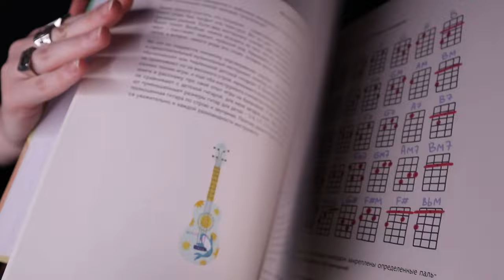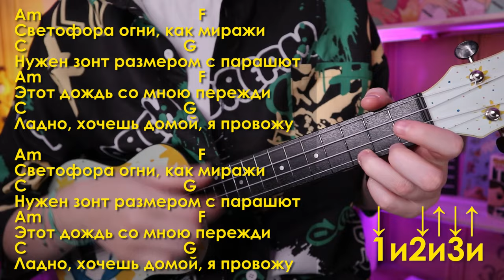ПРОСТАЯ ПЕСНЯ ДЛЯ НОВИЧКОВ (Сова - Гроза) разбор на укулеле \ Даша Кирпич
⬇️ РАЗВЕРНИ ПОЛНОСТЬЮ  ⬇️
⭐ПОДДЕРЖИ МОИ СТАРАНИЯ⭐

🎧Музыка из видео:
Non_Piu_Andrai

❓FAQ
📸 АППАРАТУРА :

Навигатор:
0:00 хаюшки
0:24 аккорды
1:47 собери всю коллекцию скрепышей
2:19 рисунки боев
5:44 фишка и структура песни
8:53 как спеть?
10:08 песня полностью
12:12 для непонятливых
12:20 спасибо за поддержку